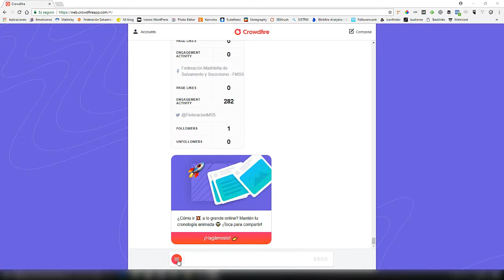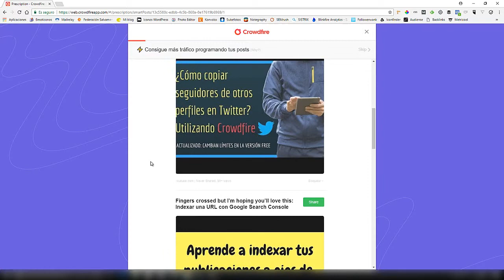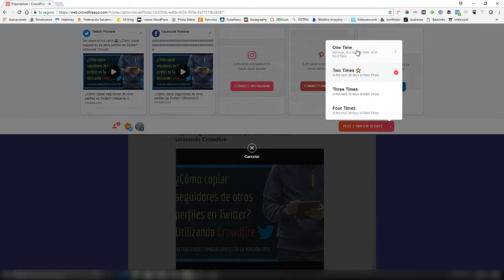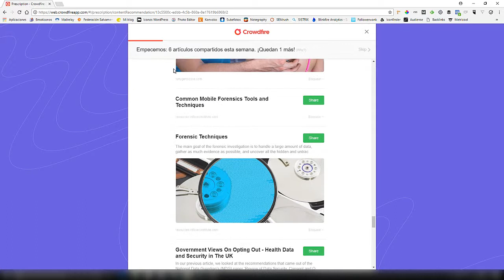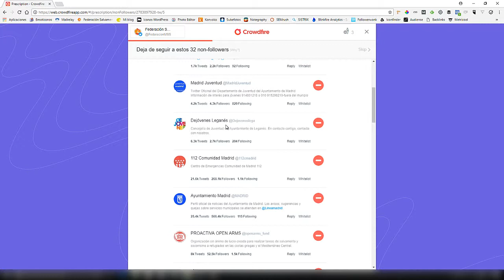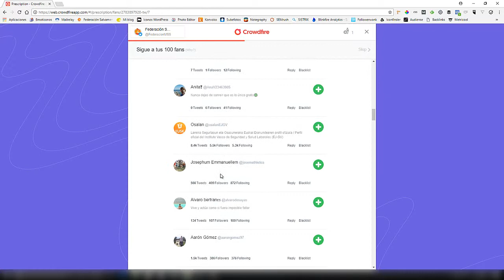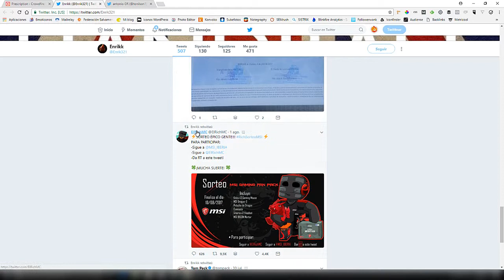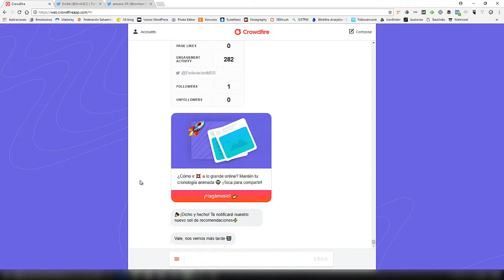Crowdfire, una herramienta para mantener vivas todas tus Redes Sociales | En español (7/7)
Crowdfire (en español), es una herramienta ideal para mantener vivas todas tus redes sociales con muy poco esfuerzo... En este séptimo y último vídeo tutorial te mostraré todo aquello que Crowdfire puede hacer por ti para mantener activas todas tus redes sociales.